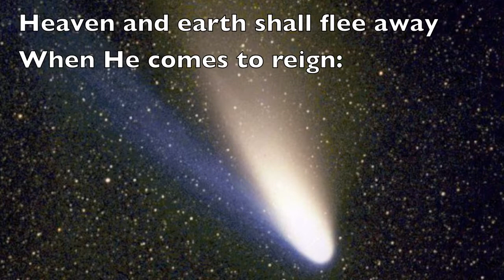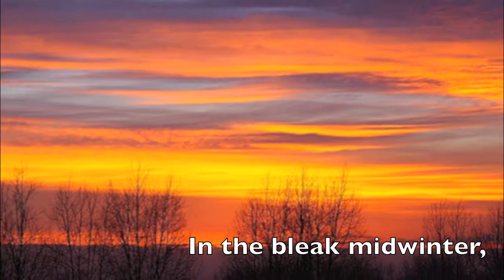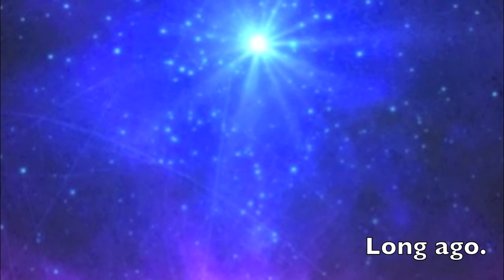In the Bleak Midwinter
Orchestral version of an original song. SCORE

This video has a text overlay of the poem by Christina Rossetti.

The photos were borrowed from Wikimedia Commons, released to the public domain.